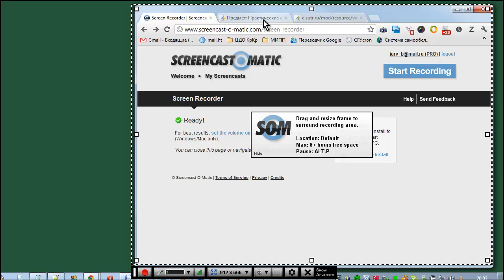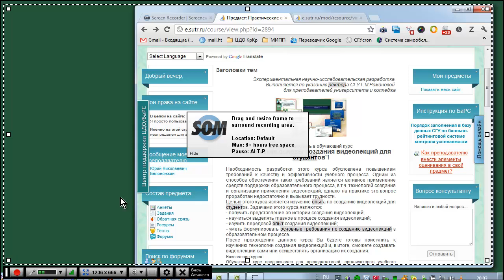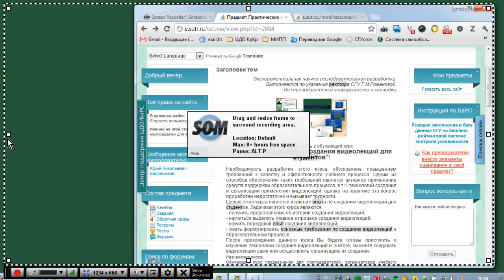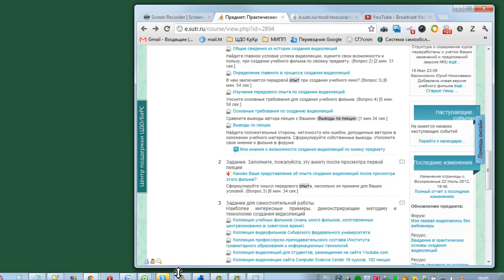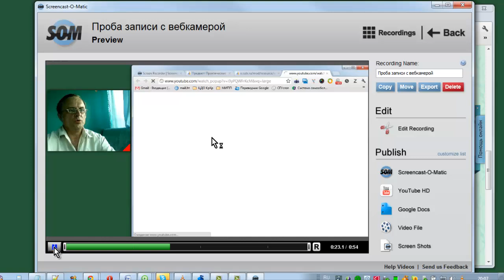Видеозапись с показом говорящего лектора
Теперь рассмотрим новый вариант первого задания, в котором мы будем использовать вебкамеру для того, чтобы студент мог видеть видеоизображение говорящего синхронно с показом и рассказом учебного материала лекции.
Полностью учебный курс для обучения быстрому процессу созданию видеолекций в свободном доступе размещен

Пока идет полный разгром моего черновика, например причем со стороны бывшего студента, который где-то получил кривое образование и теперь зол на всех. тоже меня громят, но по делу. Буду исправлять, хочу, чтобы мой курс был отточен максимально. Спасибо всем за критику. Буду учитывать максимально.